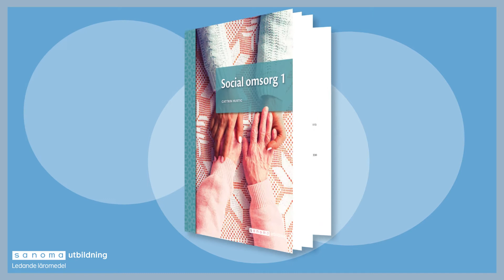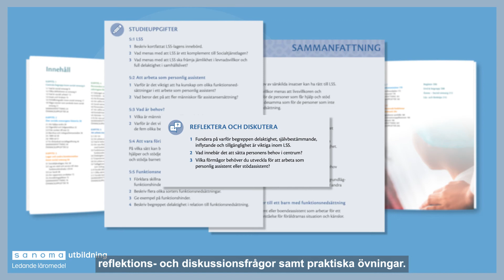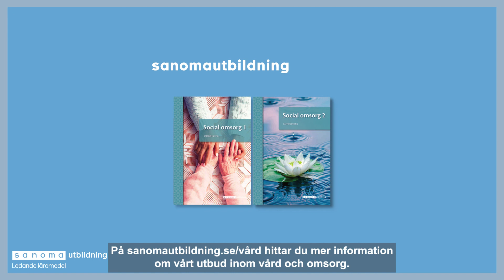Social omsorg 1 och 2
Social omsorg 1 ger eleven inblick i den sociala omsorgens och det sociala arbetets historia fram till idag. Kursen behandlar de verksamhetsområden som ingår i social omsorg och ger också en grundlig genomgång av den lagstiftning som styr och reglerar detta arbete.

Social omsorg 2 beskriver en del av socialtjänstens förebyggande åtgärder ur ett familjeperspektiv och barns förutsättningar och behov utifrån föräldrarnas omsorgsförmåga. Läsaren får också en inblick i sociala och kulturella perspektiv på människan samt deras betydelse för socialisationsprocessen.